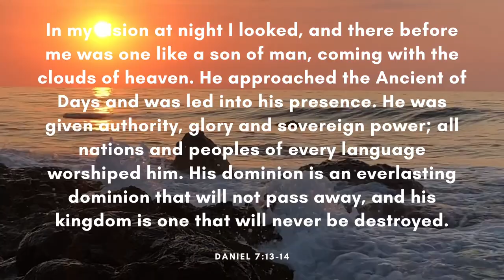What I Want - JPB (Free Copyright Music)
FEATURED ARTIST: JPB
FEATURED TRACK: What I Want
GENRE: Trap
CONTACT ARTIST: